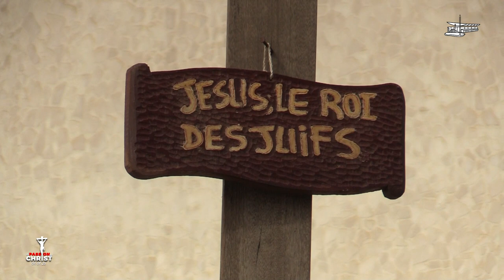MIME DE LA PASSION DU VENDREDI 07 AVRIL 2023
Revivez le mime de la Passion de notre Seigneur Jésus.